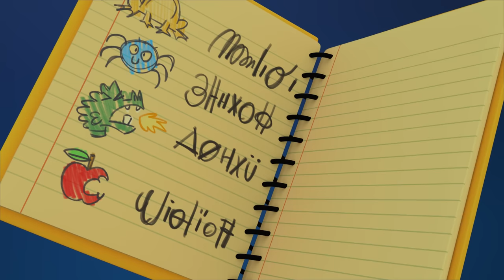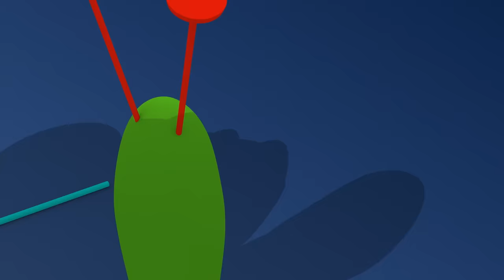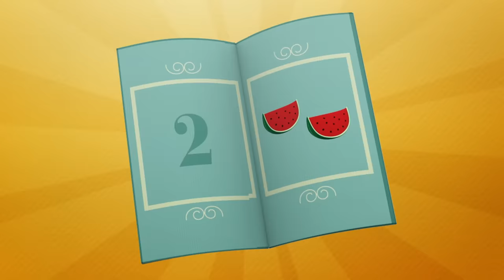🦇 POCOYO in ENGLISH - Halloween Haunted House [93 min] Full Episodes | VIDEOS and CARTOONS for KIDS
✔️ What will you choose? Trick or Treat? Pocoyo and his friends enjoy Halloween night with their baskets of pumpkins asking for sweets in haunted houses. They will meet new ghost friends and get scare. Enjoy this compilation of Halloween cartoons!

Watch your favorite episode by clicking a title below:
00:00:00 Pocoyo and The Haunted House
00:09:17 Elly's Wand
00:16:18 The Reflection
00:22:57 Halloween Disco
00:25:41 Halloween Potion
00:32:53 Angry Alien's First Halloween
00:40:07 The Best Bedroom
00:47:15 House of colors
00:53:04 Elly's Playhouse
00:59:23 The Courtyard In My House
01:01:04 Playing Dress Up
01:07:19 Ten in the Bed
01:09:26 Halloween tales
01:15:19 Elly's shoes
01:21:21 Farewell Friends
01:27:06 Bedtime

😱Pocoyo and The Haunted House

📍 Elly's Wand
Witch Elly has charged her helpers Pato and Pocoyo with watching her cauldron while she gets some ingredients for the potion. As  soon as Witch Elly leaves, Pocoyo and Pato start messing around and end up causing a magical explosion and, even worse, losing her magic wand!

👻 The Reflection
It’s Halloween and everyone is dressing up. Pocoyo, as a wizard, is practicing scaring in front of the mirror and inadvertently makes his Reflection come alive!

🎃Halloween Potion
Pocoyo and his friends want to celebrate the Halloween party, but Caterpillar drinks a pumpkin soup and she doesn’t feel very well...

Angry Alien's First Halloween
Angry Alien has decided to invade Pocoyo World again, but when he arrives he will only find terrifying monsters that will make him tremble with fear. Where are Pocoyo and his friends?

🛏 The Best Bedroom
Elly’s bedroom has a bed and a closet full of clothes.

🏠 Elly's Playhouse
Elly has a playhouse to play in.

👠 Elly's shoes
Elly gets a fancy new pair of dressing up shoes.

✈️ Farewell Friends
Pato is leaving: he’s packed his bags, he’s said goodbye to his room and all his things.

👗 Playing Dress Up
Pocoyo, Elly and Pato are playing dress up.